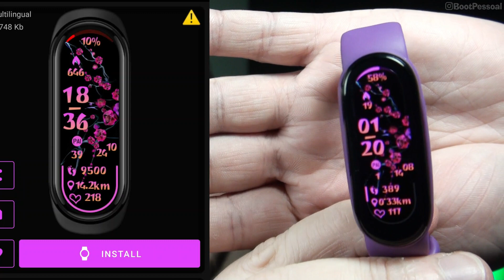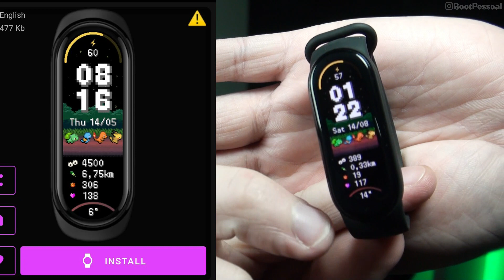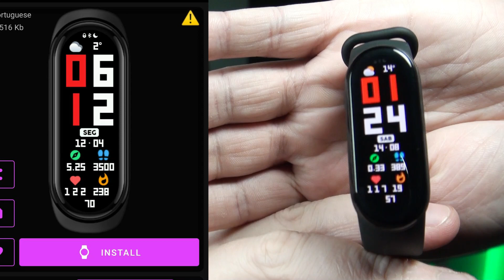AS MELHORES WATCHFACES PARA MI BAND 6 | 11ª EDIÇÃO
AS MELHORES WATCH FACES PARA MI BAND 6 | 11ª EDIÇÃO

[COMPRE A MI BAND 6]